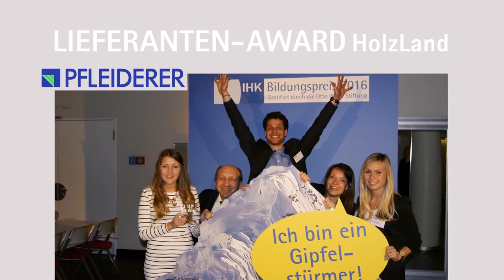Lieferanten-Award HolzLand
Pfleiderer erhält den HolzLand Lieferanten-Award 2016
HolzLand-Kooperation